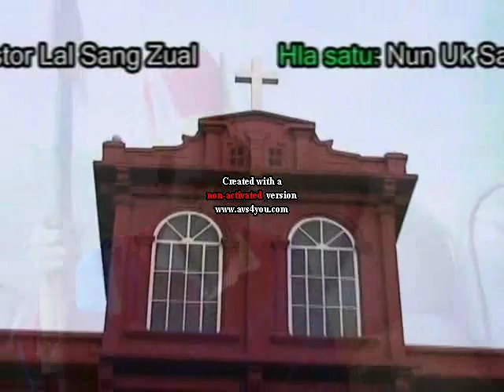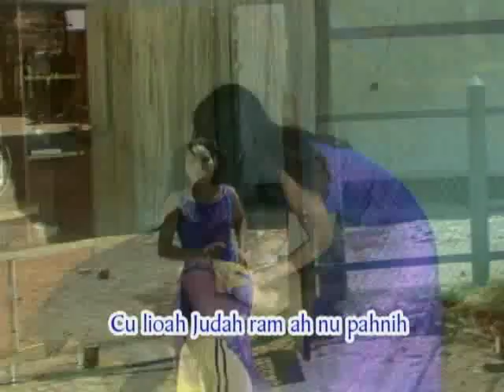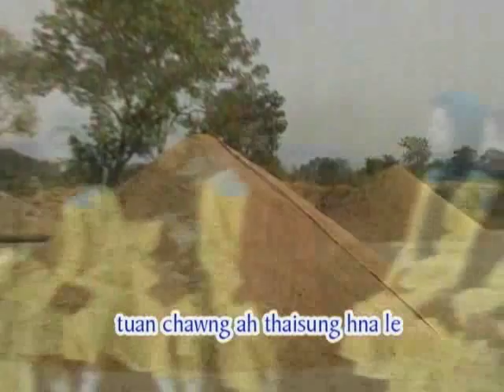Solomon Fimnak ( Rev.Nun Uk Sang Gospel Team )